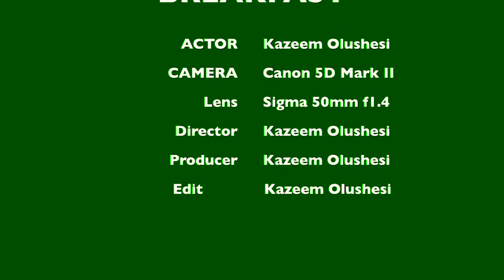BREAKFAST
Short film by Kazeem Olushesi with canon 5D Mark II,Lesn Sigma 50mm f1.4 and edit with FCPX 10.0.3